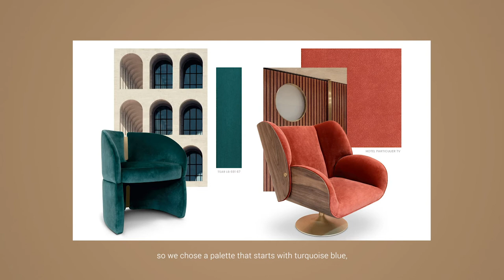A Design Talk with AD Italia & StudioPepe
After the big Instagram LIVE with Studiopepe and AD Italia, the designers had the chance to talk about the new collection specially designed for Essential Home in an exclusive interview with one of the journalists from the renowned Architectural Digest Italia magazine. Here they had the chance to talk about the creative process that leads them to create these unique products, including their inspirations and hopes for the future, as well as explain how this project represents the trends for 2021. From the inspiration to the creative color palette, discover more about this incredible collection with AD and see why it is already considered one of the tops of the year.